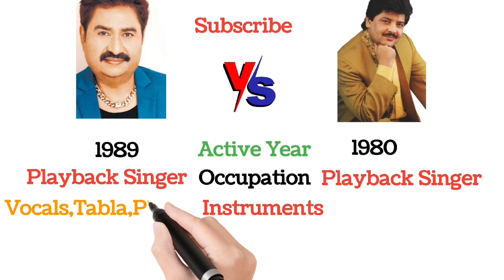KUMAR SANU 🆚 UDIT NARAYAN COMPARISON | Kookoo Art